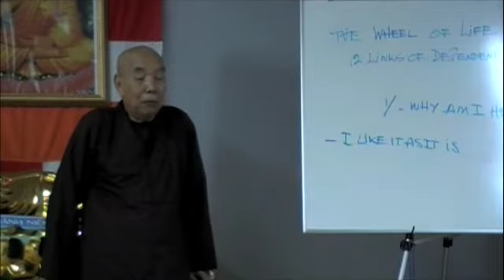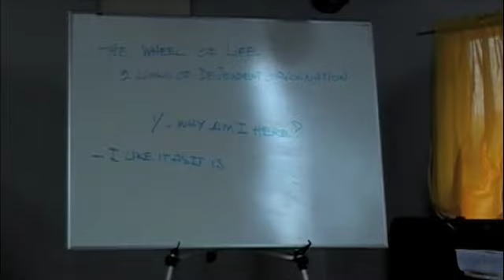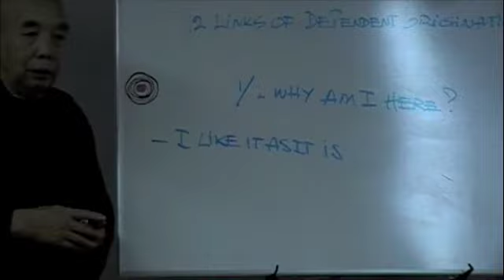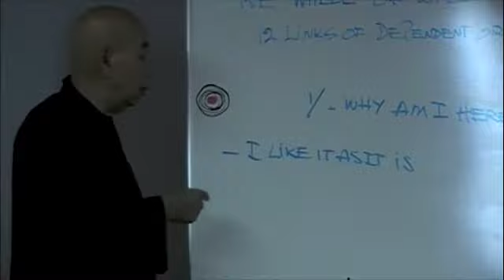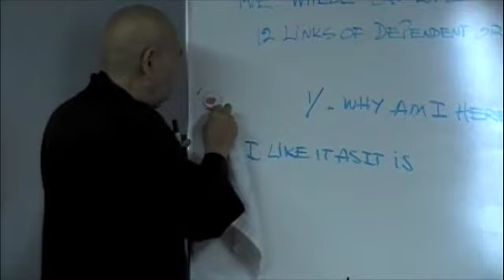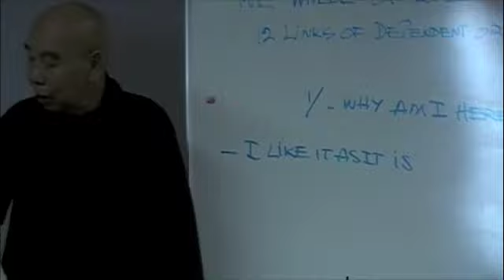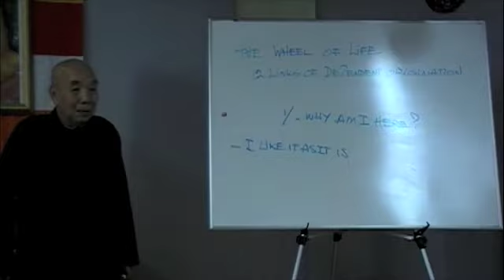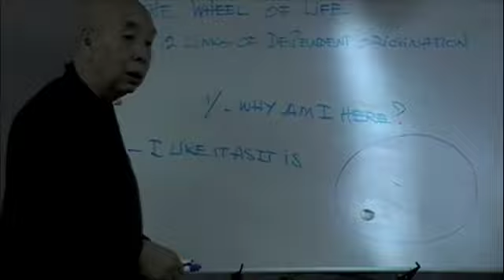07 30 2008 (6)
Master Thich Linh Nhu (Master Larry) gives his weekly English dharma talk every other day from Monday to Friday at the Linh Son Buddhist Temple in Dickinson, Texas.